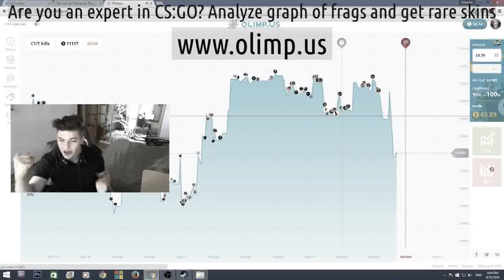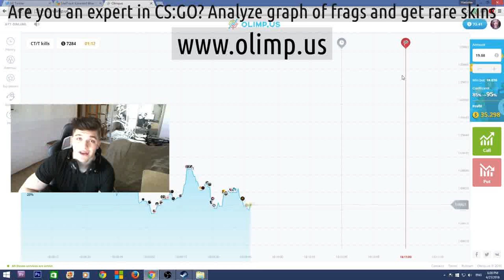Most wins in csgo